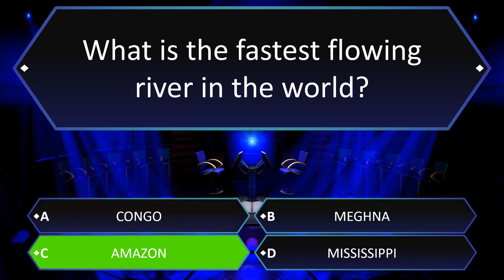What is the fastest flowing river in the world?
a) Congo
b) Meghna
c) Amazon
d) Mississippi